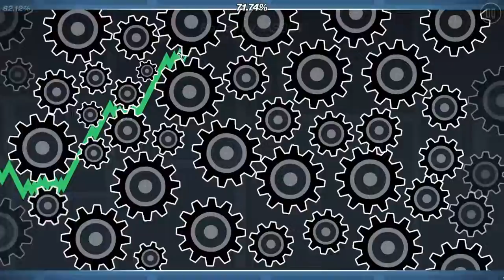TON 619 | Second progress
LEVEL INFO/ИНФОРМАЦИЯ УРОВНЯ

Name/Название: TON 619
Creator/Автор: NIK REZNIK and fixed by me
Creator Channel/Канал автора:
ID: not realized
Difficulty/Сложность: semi-immosible

OTHER/ДРУГОЕ
Mouse/Мышка: Logitech g102
Keyboard/Клавиатура: HyperX Alloy Core RGB
Microphone/Микрофон: HyperX QUADCAST
pc gavno